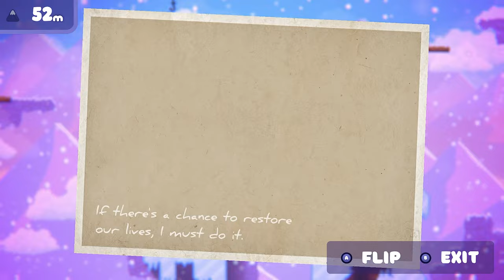WHY Is This Platformer So HARD?! | Bread & Fred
Want to play this game yourself?! 😨 You can support us AND charity by purchasing this game through the Humble Partner program!

Because we can't communicate properly.

This is Bread & Fred

Trav and Pat play as Bread and Fred, two penguins who are quite literally attached at the hip. While tethered together by a rope, they must attempt to jump and swing their way to victory by reaching the summit of a great mountain. Communication is a must in this chaotic co-op game, which as you all know, the Boiz have in spades.